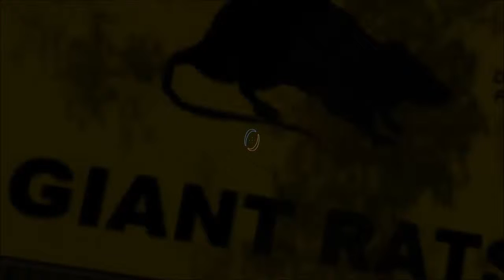Lets Play Portal Stories: Mel (blind) #14 - Aufzug nach oben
Die versiegelte Luke wird entriegelt und geöffnet